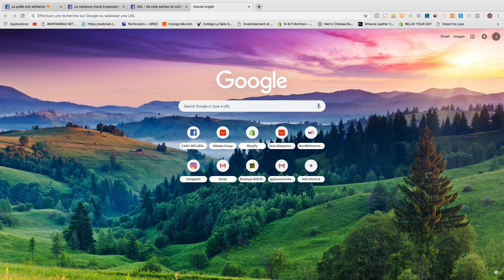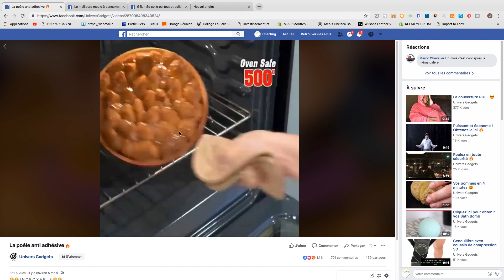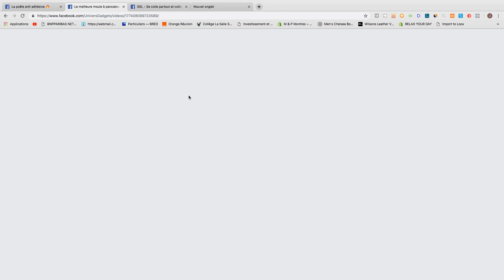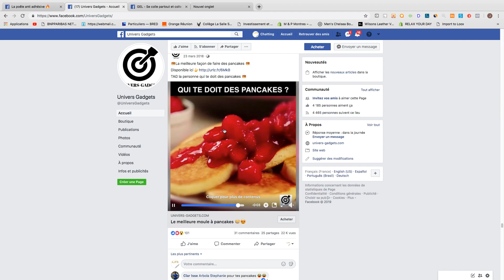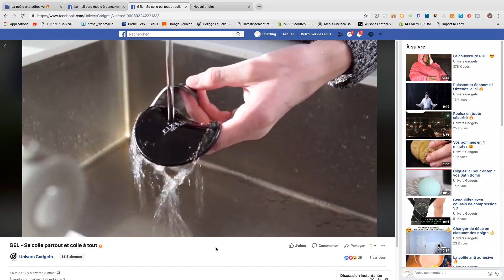3 PUBLICITÉS QUI MARCHENT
Salut aujourd'hui, je vais te montrer 3 pubs qui marchent et dont tu peux t'en inspirer pour créer une boutique autour de ceux-là